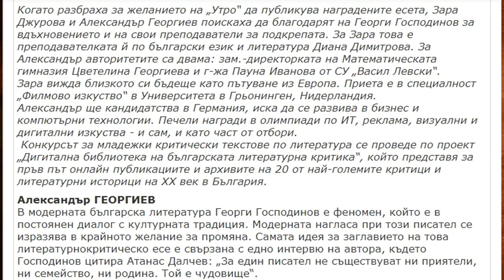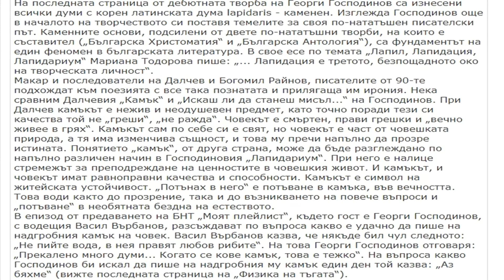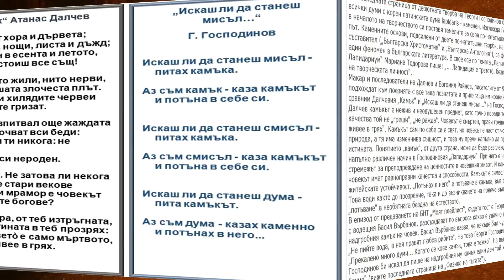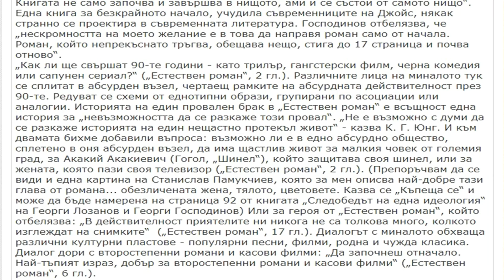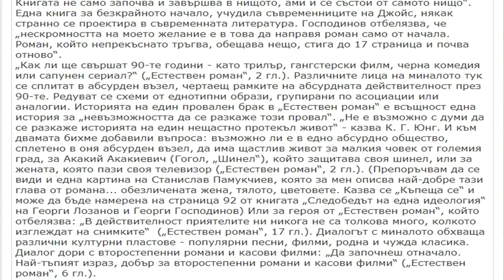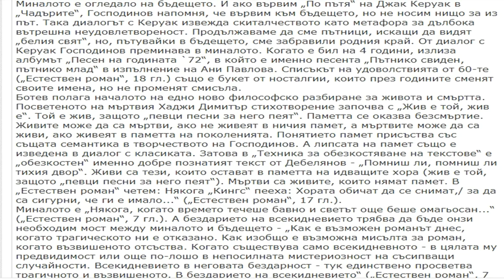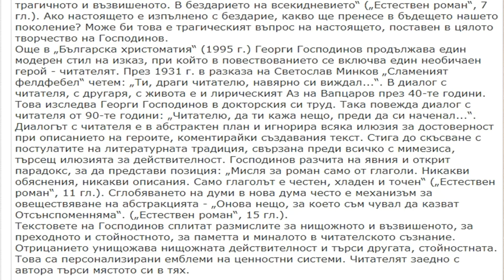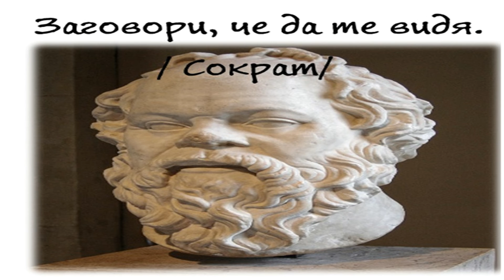Има и друга пандемия-от загуба на памет и прилив на минало-Г. Господинов, Есе, Александър Георгиев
представя: Има и друга пандемия-от загуба на памет и прилив на минало-Г. Господинов, Есе, Александър Георгиев
“Има и друга пандемия – от загуба на памет и прилив на миналo”
Поглед върху ранния Георги Господинов
Александър Георгиев, ученик от 12 клас, МГ „Баба Тонка“ – Русе

 В модерната българска литература Георги Господинов е феномен, който е в постоянен диалог с културната традиция. Модерната нагласа при този писател се изразява в крайното желание за промяна. Самата идея за заглавието е свързана с едно интервю на автора, където Господинов цитира Атанас Далчев: „За един писател не съществуват ни приятели, ни семейство, ни родина. Той е чудовище“.
На последната страница от дебютната творба на Георги Господинов са изнесени всички думи с корен латинската дума lapidaris - каменен.(1) Изглежда Господинов още в началото на творчеството си поставя темелите за своя по-нататъшен творчески път. Каменните основи, подсилени от двете по-нататъшни творби, на които е съставител („Българска Христоматия“ и „Българска Антология“), са фундаментът на един феномен в българската литература. В свое есе по темата „Лапил, Лапидация, Лапидариум“ Мариана Тодорова пише: „…Лапидация е третото, безпощадното око на творческата личност“.(2)
Макар и последователи на Далчев и Богомил Райнов, писателите от 90-те подхождат към поезията с все така познатата и прилягаща им ирония. Нека сравним Далчевия „Камък“ и „Искаш ли да станеш мисъл…“ на Господинов.(3) При Далчев камъкът е нежив и неодушевен предмет, като точно поради тези си качества той не „греши“, „не ражда“. Човекът е смъртен, прави грешки и „вечно живее в грях“. Камъкът сам по себе си свят, но човекът е част от човешката природа, а тя има изменчива същност, и това му пречи напълно да прозре истината. Понятието „камък“, от друга страна, може да бъде разглеждано по напълно различен начин в Господиновия „Лапидариум“. При него е на лице стремежът за преподреждане на ценностите в човешкия живот. И камъкът, и човекът имат равноправни качества и способности. Камъкът е символ на житейската устойчивост. „Потънах в него“ е потъване в камъка, във вечността. Това води както до прозрение, така и до възникването на повече въпроси и „потъване“ в необятната бездна на естеството.
В епизод от предаването на БНТ „Моят плейлист“, където гост е Георги Господинов, с водещия – Васил Върбанов, разсъждават по въпроса какво е удачно да пише на надгробния камък на човек. Васил Върбанов казва, че някъде бил чул следното: „Не пийте вода, в нея правят любов рибите“. На това Георги Господинов отговаря: „Прекалено много думи… Когато се кове камък, това е тежко“. На въпроса какво Господинов би искал да пише на надгробния му камък един ден той казва: „Аз бяхме.“(4)
Творчеството на Господинов по своеобразен начин води диалог с прастари архетипове в културната традиция. В „Техника за обезкостяване на текстове“ Господинов някак шеговито намигва на читателя.(5) ...

Източници:
1. Господинов Георги, Лапидариум, С, 1992
2. Тодорова Мариана, Физика на тъгата като послание, С, 2012, с.110
3. Далчев Атанас, Съчинения в два тома. Т. 1: Поезия, С, 1984
5. Пенчев Бойко, Господинов Георги, Ефтимов Йордан, Дойнов Пламен, Българска христоматия, С, 1995, с.26
6. Минков Светослав, Разказ с витамини, т.1 Разкази, С, 1982, с.28
7. Господинов Георги, Българска христоматия, С, 1995, с. 15, Роден на 7 януари
8. Русева Виолета, Аспекти на модерността в българската литература, ВТ, 1993, с.91
9. Слабаков Андрей, Разклати след употреба, С, 2011, с.111, Под игото
10. Господинов Георги, Естествен роман, Пловдив, 2000, с.21
11. Юнг Карл Г., За феномена на духа в изкуството и науката, Плевен, 2020, с.205
12. Господинов Георги, Естествен роман, Пловдив, 2000, с.17
13. Керуак Джек, По пътя, Враца, 1983, с.4
15. Пенчев Бойко, Господинов Георги, Ефтимов Йордан, Дойнов Пламен, Българска христоматия, С, 1995, с.107
16. Минков Светослав, Сламеният фелдфебел, т.1 Разкази, С, 1982, с.40
17. Господинов Георги, Поезия и медия. Кино, радио и реклама у Вапцаров и поетите на 40-те години на XX век., С, 2005

Абонирайте се!